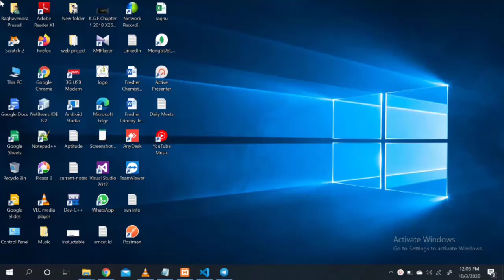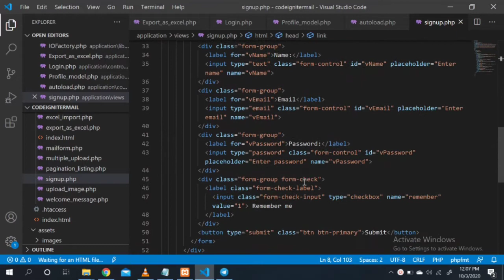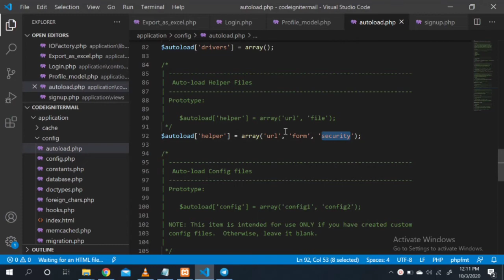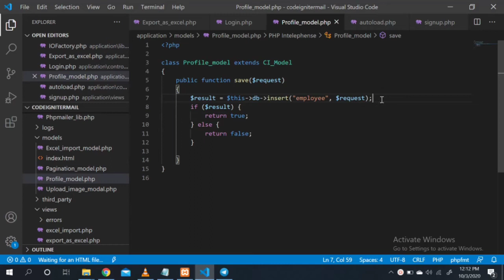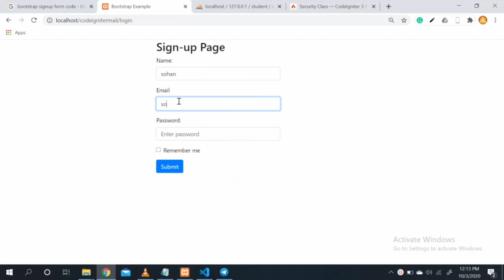Unique Email Id validation in CodeIgniter || flashdata || Signup Form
flash data
CodeIgniter
signup form